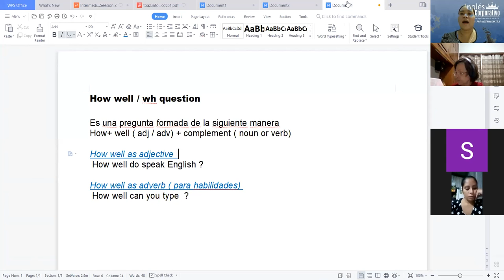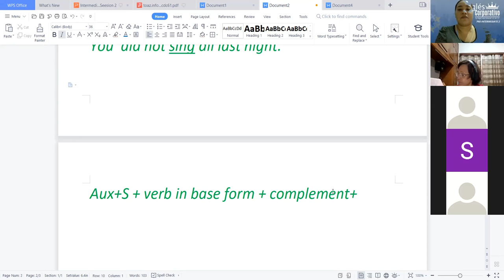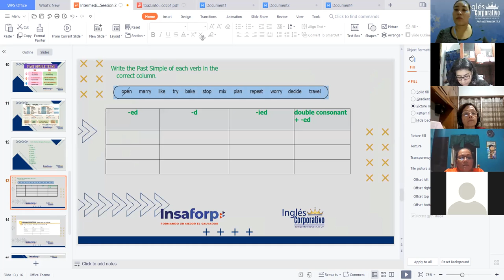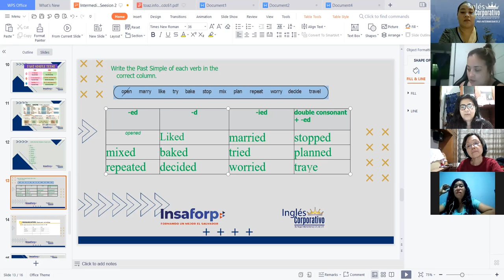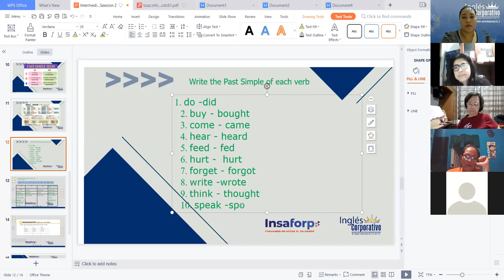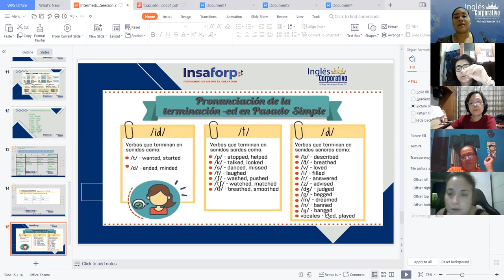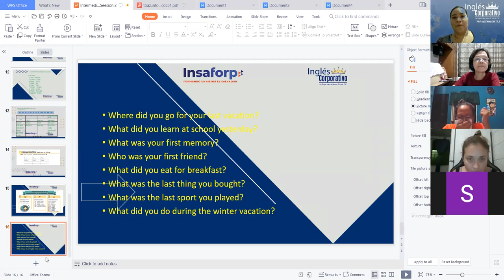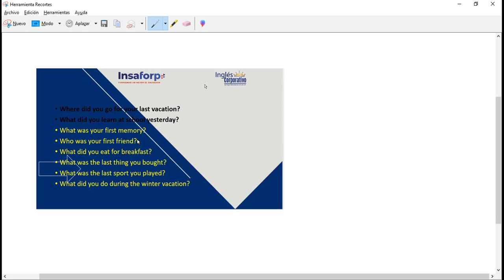Ingles Corporativo-Simple Past Tense Part 2 - Videoconference 5